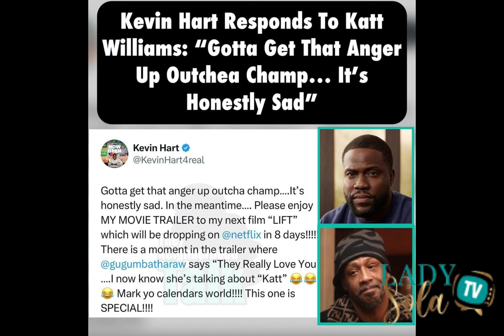Katt Williams Calls Kevin Hart an Industry Plant...Kevin Responds!